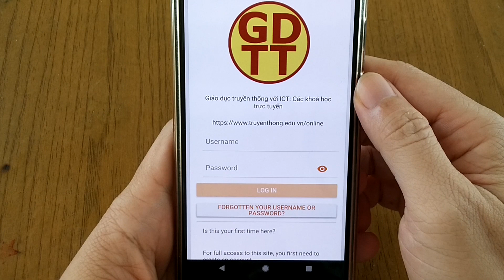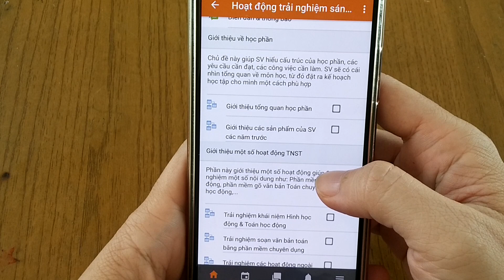Hướng dẫn cài đặt và sử dụng Moodle trên điện thoại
Hướng dẫn cài đặt và sử dụng phần mềm Moodle trên điện thoại Android, (có thể áp dụng cho iOS), đăng nhập hệ thống dạy học trực tuyến